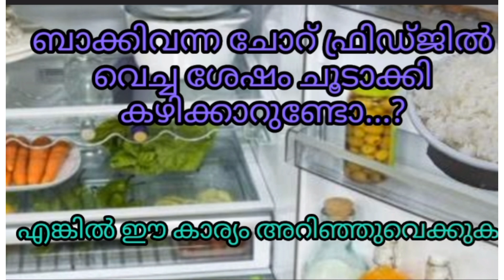ഫ്രിഡ്‌ജിൽ വെച്ച ഭക്ഷണം കഴിക്കുമ്പോൾ ശ്രദ്ധിക്കുക food fridj etting #